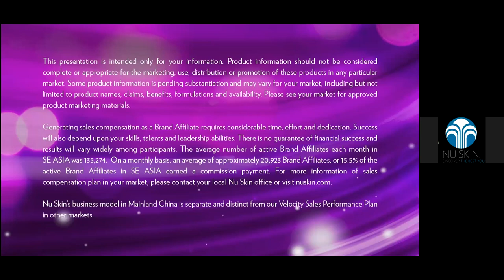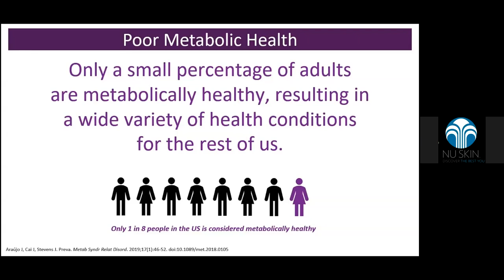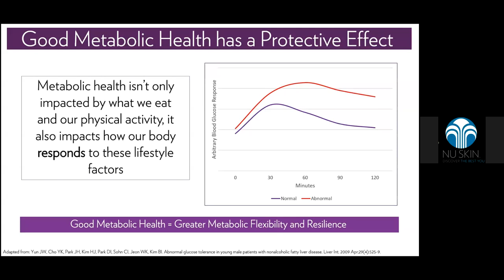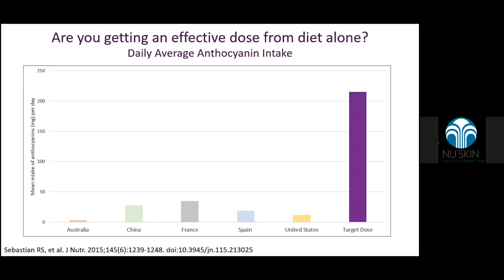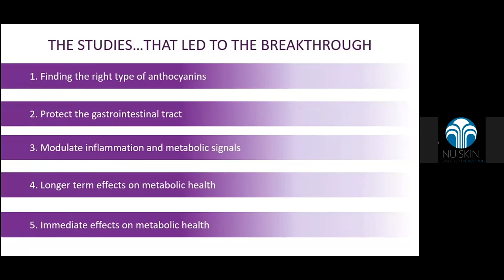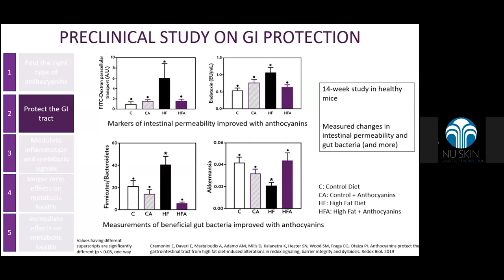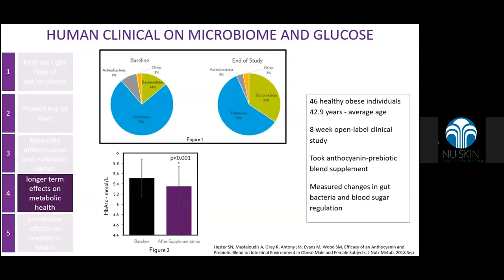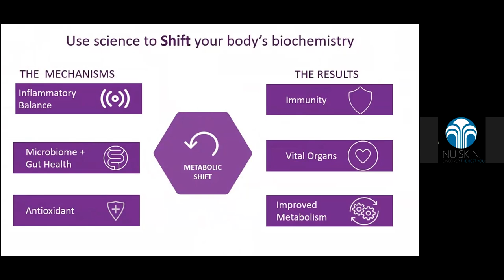AgeLOC RESET Qua Chia Sẻ Khoa Học Của Tiến Sĩ Mark Bartlett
Mời bạn xem video này để hiểu cơ sở khoa học tuyệt vời của AgeLOC Reset qua chia sẻ của tiến sĩ Mark Bartlett
► Hãy để lại bình luận của bạn cho tôi ở dưới hoặc gửi mọi thắc mắc góp ý đến hòm thư: .
► Hãy góp ý, đề xuất ý tưởng để tôi có thể tạo ra nhiều sản phẩm chất lượng hơn nữa.
► © Quý vị đừng reup video từ Trẻ Khỏe Đẹp Tự Nhiên. Hãy chia sẻ và ghi nguồn hoặc tự sáng tạo nên sản phẩm của riêng mình. Xin chân thành cảm ơn!
Nếu bạn thích những video của tôi, có thể Donate mời tôi 1 ly cafe tại đây nhé ♥
Bank: Nguyễn Thanh Hường - 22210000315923 - BIDV- chi nhánh Thanh Xuan